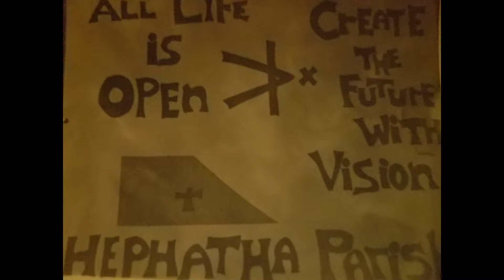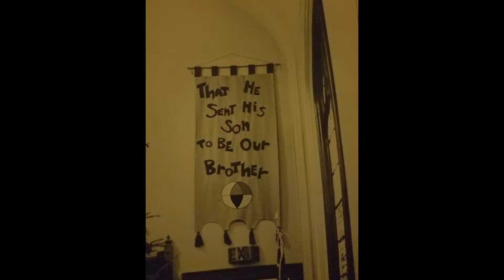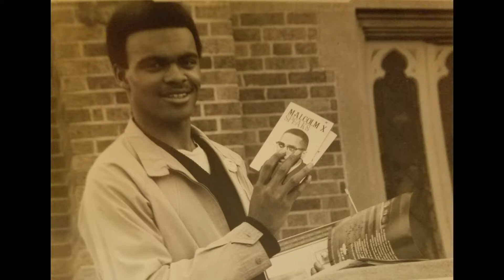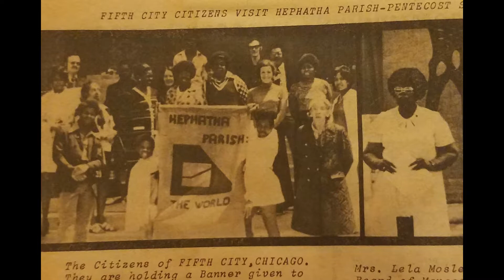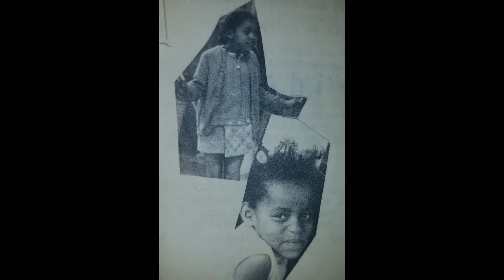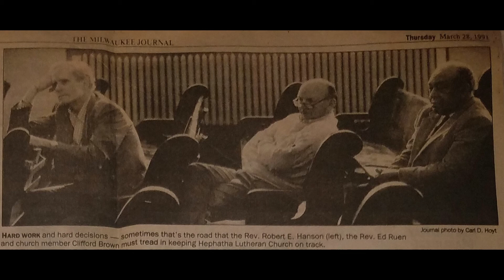Hephatha Lutheran Church, Milwaukee- Pastor Bob Hanson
Pictures from the late 1960's to 2013
Songs:
We've Come This Far By Faith--Rev. Milton Biggham
Wade In The Water-- The Fisk Jubilee Singers
In His Hands-- Clara Ward & the Ward Singers
Joy- Kirk Franklin & Donald Malloy
Oh Happy Day-- Edwin Hawkins & Evelyn Turrentine-Agee
Created with MAGIX Photostory Deluxe